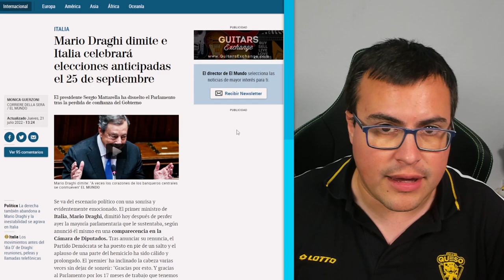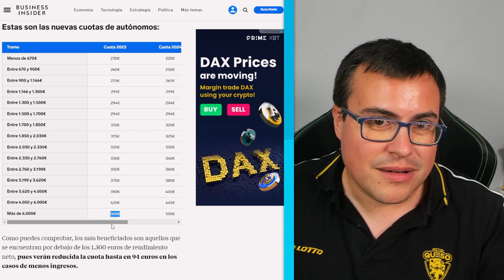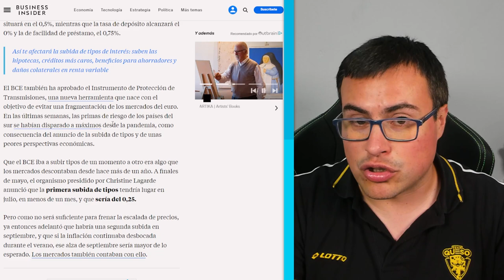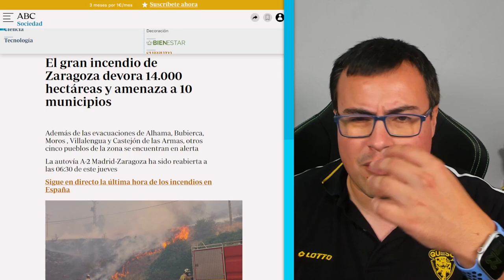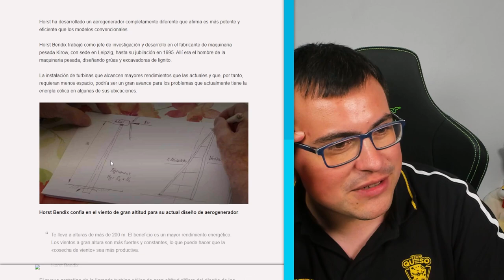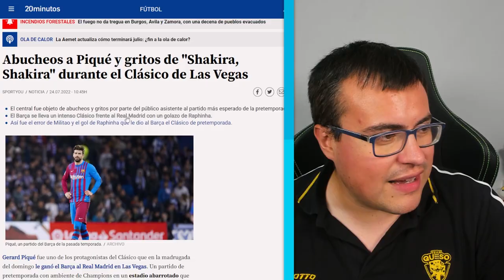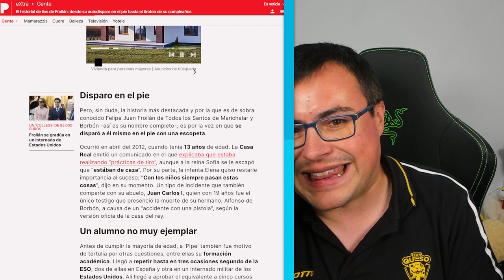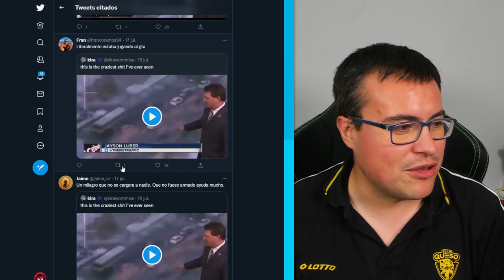CR7 y Botox en Sus Genitales, Viaje Grefg a la Luna, Cuota de Autónomos ☕ Noticias Desayuno Royale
Cuarto Noticiero en Desayuno Royale 📰🎙☕ Noticias divertidas, serias, locas, científicas, absurdas, económicas 🤯 Que definitivamente NECESITAS SABER 😳
🎬 Vídeos TODOS los DOMINGOS a las 4:00pm ⏰
❗ Hazte MIEMBRO para apoyar el proyecto Desayuno Royale ☕️